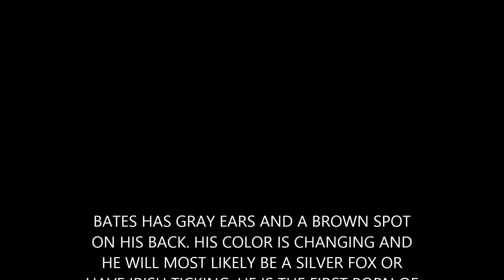BATES 3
Emma's 2019 boy with gray ears and brown spot. He will most likely be a silver fox or have Irish ticking.